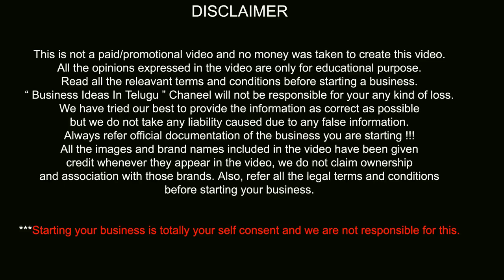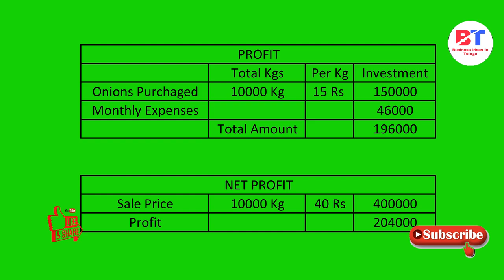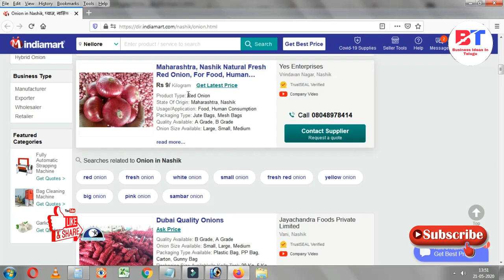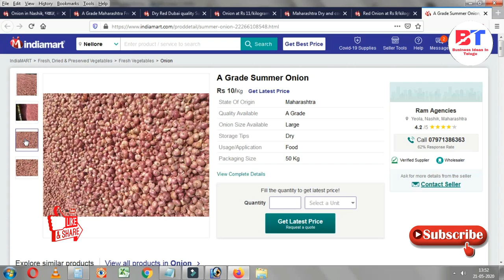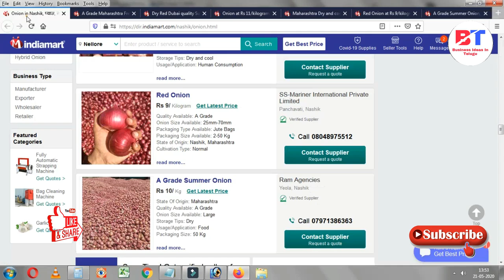బిజినెస్ ! Small business ideas! New business idea's! business ideas ! Low Investment Business Idea